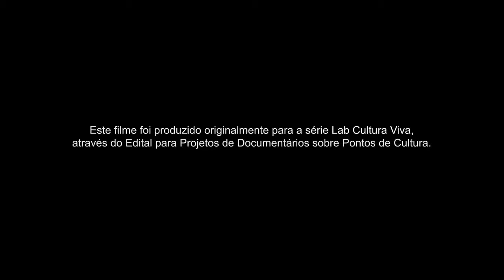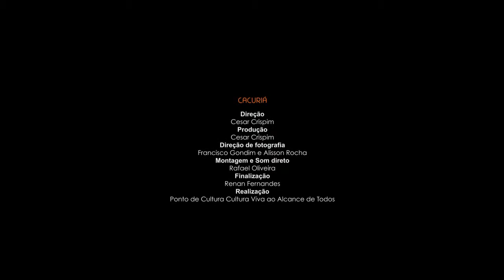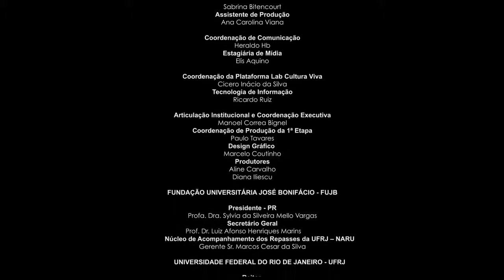Cacuriá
A vida de dona Teté através de imagens, sons e silêncio revela ao espectador os principais momentos da vida de uma das maiores mestres da dança popular tradicional do Maranhão.
Direção: Cesar Crispim
Ponto de Cultura: Cultura Viva ao Alcance de Todos
Instituição: SCALET Escândalo Legalizado Teatro
Cidade: Floriano / PI